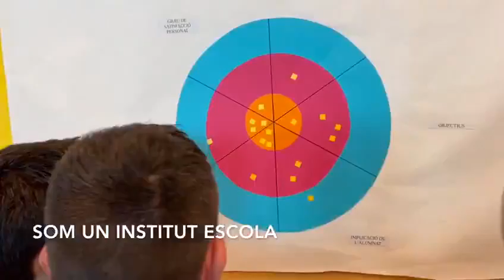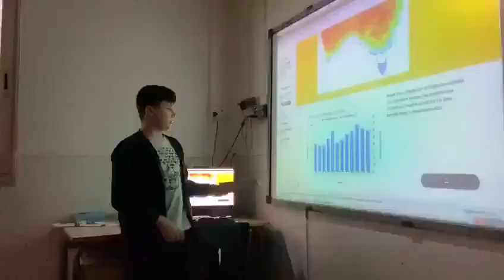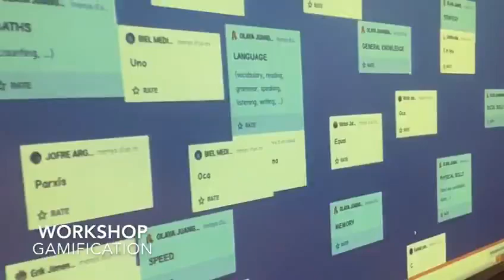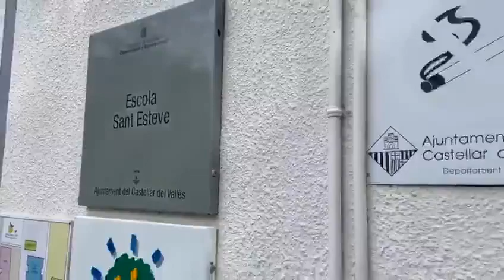Preinscripció escolar 2020-2021: Institut Escola Sant Esteve. Portes obertes secundària 2020